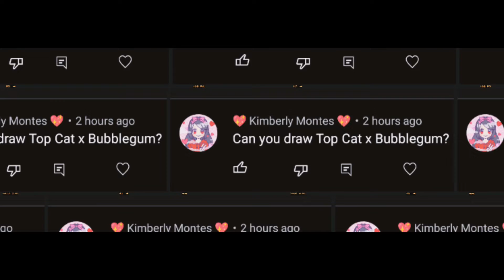Requested by 💖 Kimberly Montes 💖/ Dennise_Fandom&ArtGirl19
apps used: Ibis Paint X and CapCut